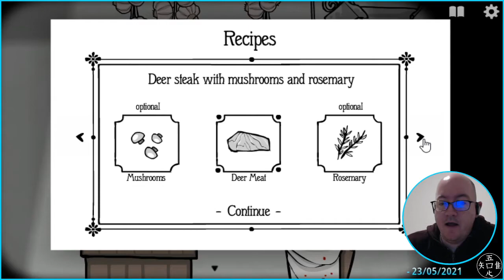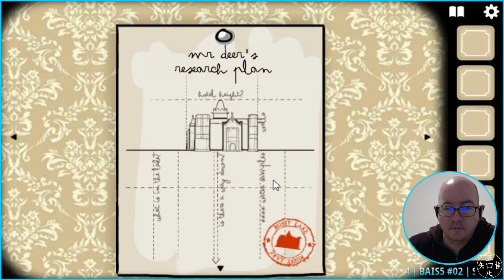Rusty Lake Hotel - 01